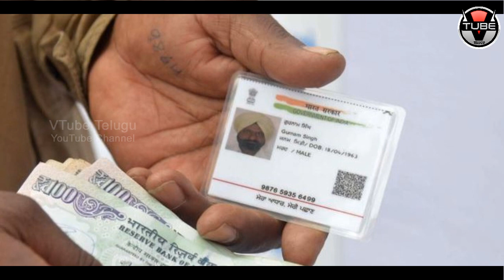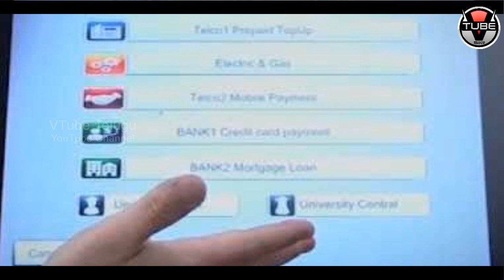WOW! You Can Withdraw Your MONEY Without ATM Card | Aadhar Card for Cash Withdrawal | VTube Telugu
WOW! You Can Withdraw Your MONEY Without ATM Card. Latest New is that from now you can Withdraw your Money with the help of Aadhar Cards. Check out the full details in this video on VTube Telugu.